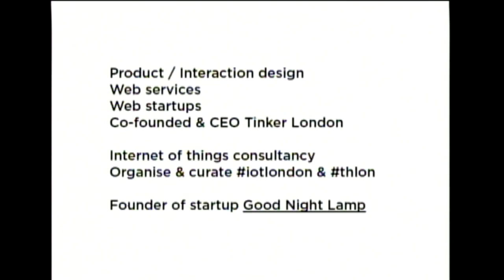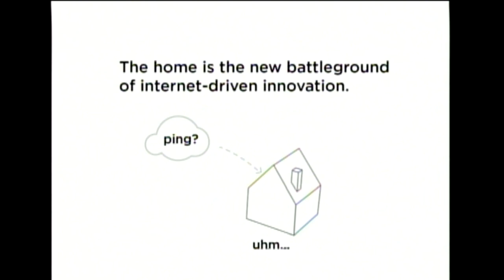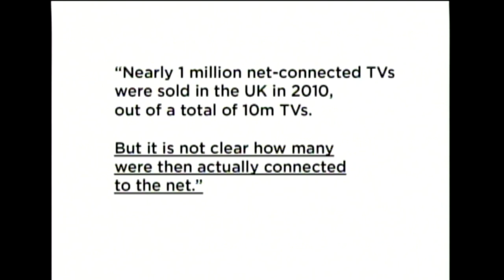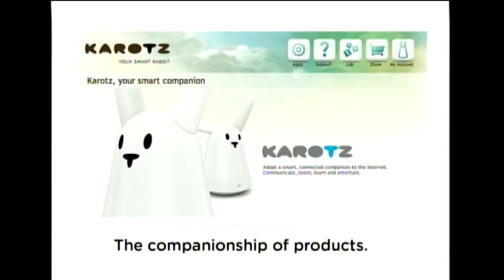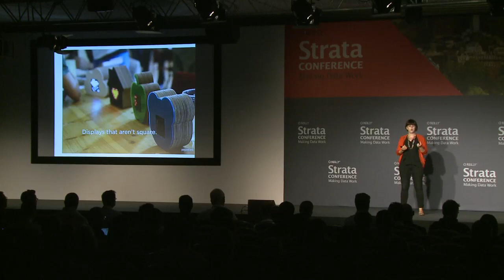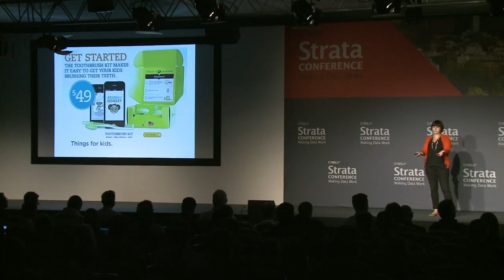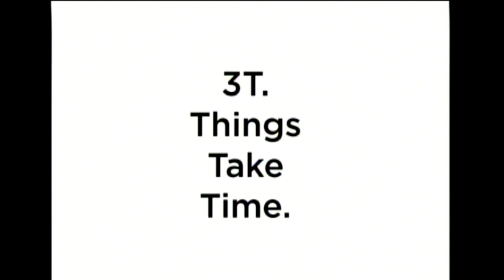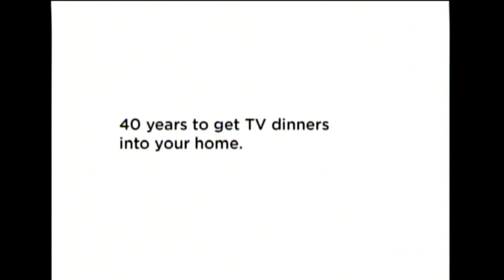Alexandra Deschamps-Sonsino keynote Strata Conference London 2012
"The Quiet Comfort of the Internet of Things"

Founder of Good Night Lamp / Designswarm Founder
Alexandra Deschamps-Sonsino is an interaction designer & entrepreneur. She is the founder of Good Night Lamp, a family of internet-connected lamps. She also leads Designswarm an "internet of things" design studio & consultancy and works with clients who want to design next generation connected products. She also uses her expertise to help shape early business ideas around smart products. Her work has been exhibited at The Victoria & Albert Museum and the Museum of Modern Art in New York. From 2007 to 2010, she co-founded and ran Tinker London, a smart product design studio. Focused on creating connected product experiences that linked the digital to the physical, Tinker was the first distributor of the Arduino platform in the UK, ran workshops around the world and offered design and consultancy services. She is also involved in organising technology & design community events in London such as the
 Internet of Things meetup and This Happened London . Alexandra has been focused on the "internet of things" and its implications in the design of everyday products since 2005. Find her on twitter or see her linkedin profile.